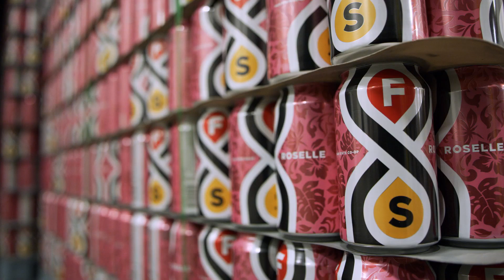Cultivating new Minnesota businesses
Do you know what the University of Minnesota does for you? See how the U of M is working with communities to cultivate new Minnesota businesses.